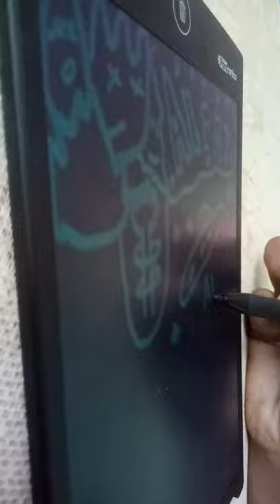Drawing doodle in lcd writing pad